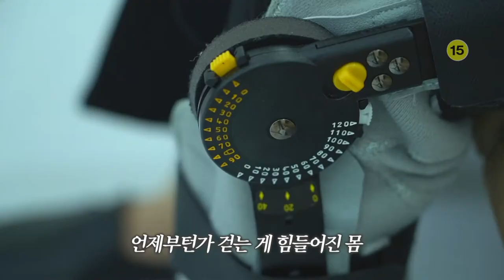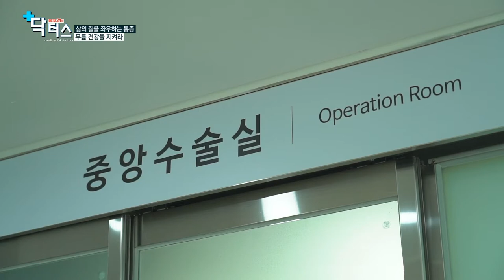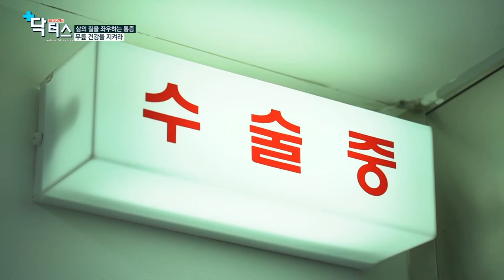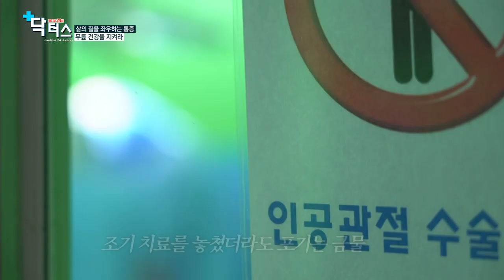[닥터스] 삶의질을 좌우하는 통증! 무릎 건강을 지켜라! (부민병원/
- (메디컬다큐) 닥터스 유튜브 다시보기
정보제공못하면퇴사 / 어디가아프십니까 / 무조건클릭